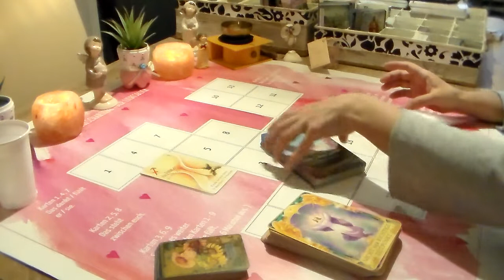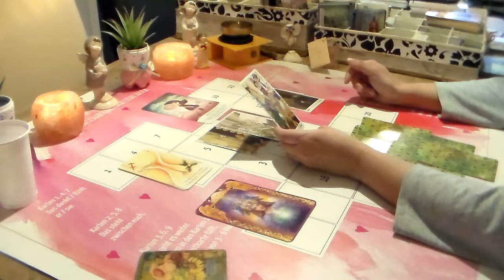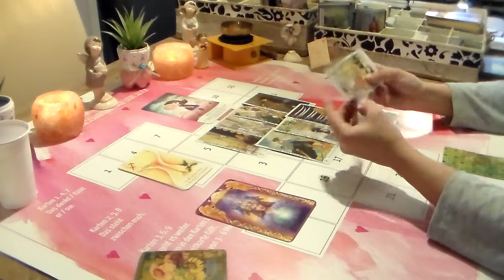Schütze Tarot 2020